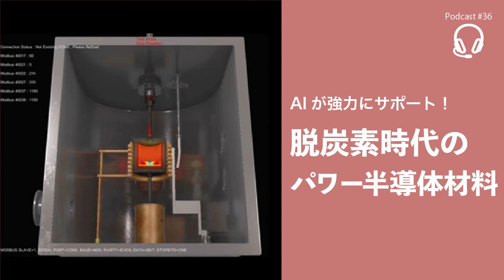Podcast #36 - AIが強力にサポート！脱炭素時代のパワー半導体材料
パソコン、スマートフォン、テレビ、プリンター、エアコン…。
すべて、パワー半導体という部品を搭載しています。
暮らしに欠かせないパワー半導体に、今、イノベーションが起こっています。

2021/10/25発表
脱炭素社会に向けて新技術！ ～AI利用で高品質な6インチのSiC結晶成長の開発を短期間で実現～

UJIHARA LAB（宇治原研究室／名古屋大学 未来材料・システム研究所）

▼ポッドキャスト（Anchor）
Apple podcastやSpotifyなどお好みのプラットフォームからお聞きいただけます。

▼note
内容をブログ形式でお届けしています。

▼Twitterで新着情報をお届けしています！